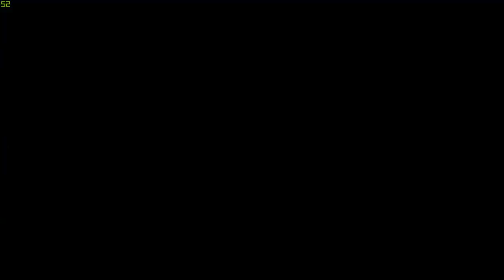Far Cry 5 Hours of Darkness Part 7